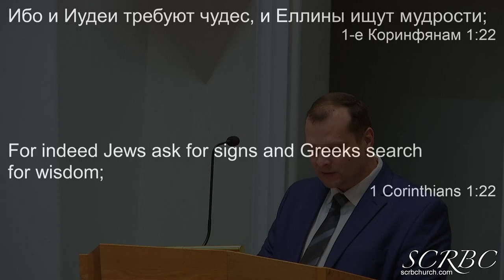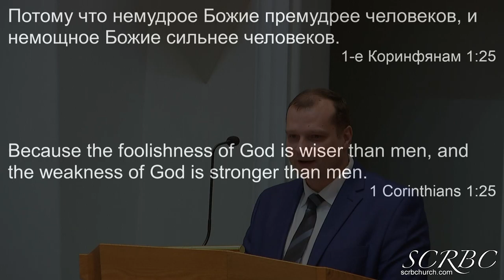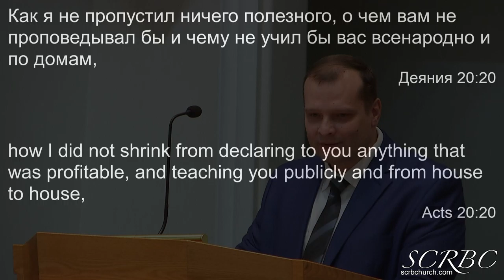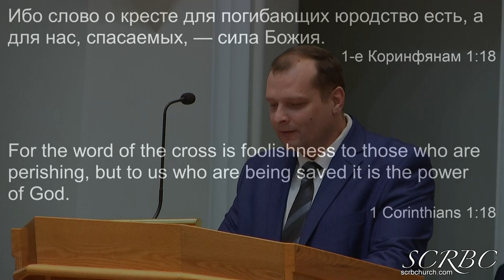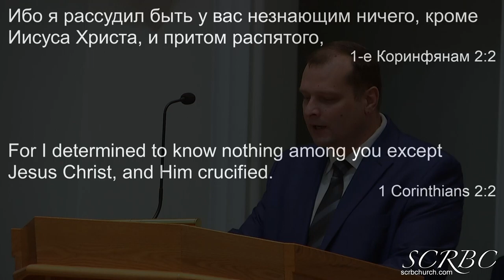01 03 2021 Провозглашение И Научение Истины. Д. Смирнов